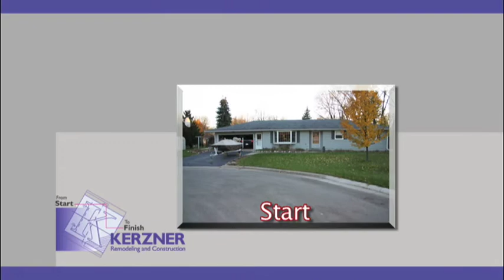Kerzner Exteriors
The fourth video for the tradeshow of a Milwaukee home remodeler featuring photos of completed projects and examples of the companies virtual Exterior designs.